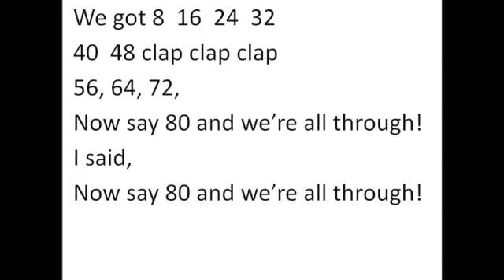Boogie Woogie Eights SD 480p